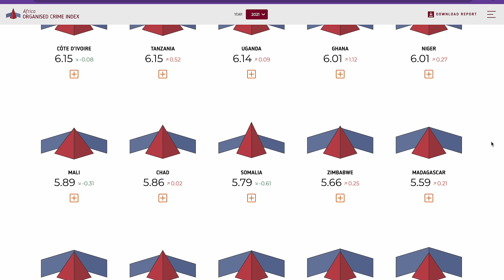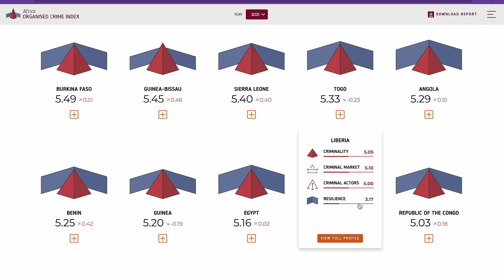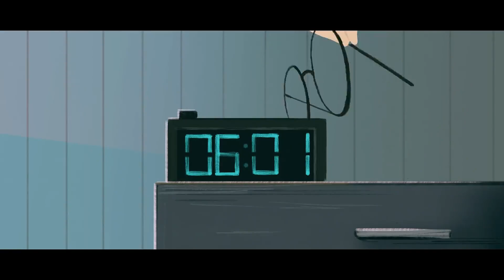WHERE DO LIBERIA RANK ON AFRICA CRIME INDEX ( 2023 Is Liberia really a safe place ? )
Hello Visionaries